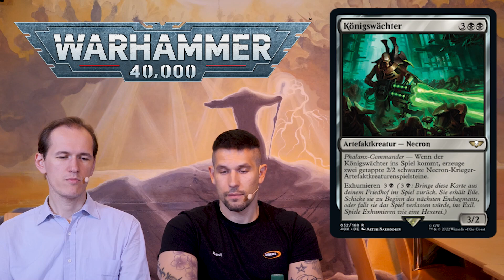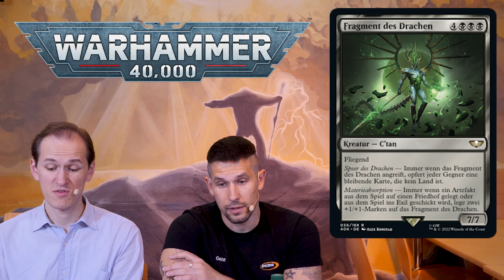Set Spotlight - Warhammer 40.000 - Schwarz (2. Teil) [DE]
Im vierten von neun Teilen unseres Set Reviews der neuen Karten aus den "Warhammer 40K" Commander Decks besprechen wir die zweite Hälfte der schwarzen Karten und geben unsere Einschätzungen dazu ab.